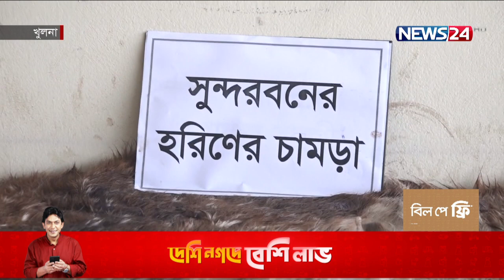সুন্দরবনের হরিণের ৫টি চামড়াসহ একজন গ্রেপ্তার 26Jan.22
সুন্দরবনের হরিণের চামড়া গোপনে পাচারের সময় ৫টি চামড়াসহ একজনকে গ্রেপ্তার করেছে র‌্যাব। গ্রেপ্তারকৃত যুবকের নাম মো. আল-আমিন শরীফ।
বুধবার খুলনার লবনচরায় র‌্যাব-৬ এর কার্যালয়ে সংবাদ সম্মেলনে কোম্পানী কমান্ডার আল-আসাদ মো. মাহফুজুল ইসলাম জানান, গোপন সংবাদের ভিত্তিতে মঙ্গলবার রাত ১১টার দিকে মোংলার বিদ্যাবাহন খেয়াঘাট থেকে ৫টি হরিণের চামড়াসহ আল-আমিনকে গ্রেপ্তার করা হয়। তাকে জিজ্ঞাসাবাদ করে চক্রের আরও কয়েকজন সদস্যের নাম জানা গেছে। এ ঘটনায় জড়িত চক্রের অন্যান্য সদস্যদের গ্রেপ্তারে অভিযান চলছে।

Our other YouTube channels :
News24 Official Address:
NEWS24
371/A
Bashundhara Road
Block – D
Bashundhara Residential Area
Dhaka - 1229